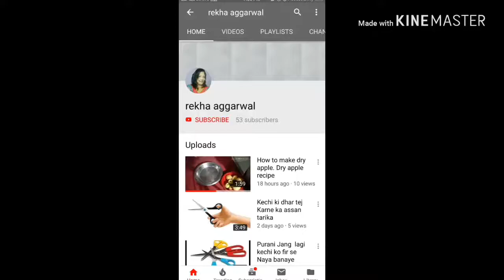अगर अगर से जैली फ्रूट केक बनाये, बहुत ही testy वेज जेलेटिन केक